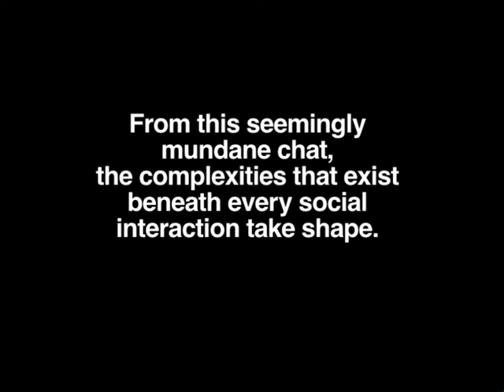Conversation Piece at Belvoir St Theatre 25 Aug - 16 Sep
A work by choreographer Lucy Guerin and Belvoir.